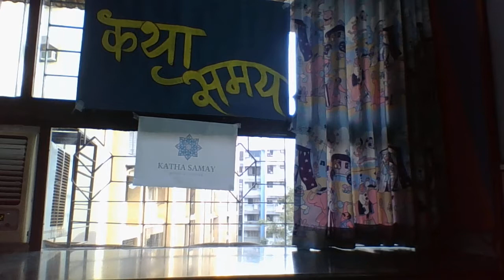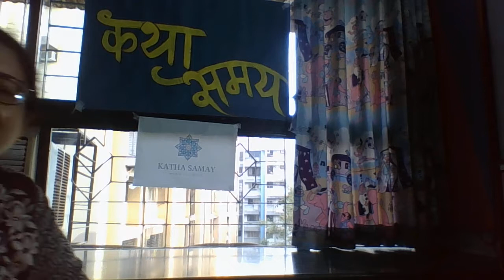Bina Lunavat ji reading poem